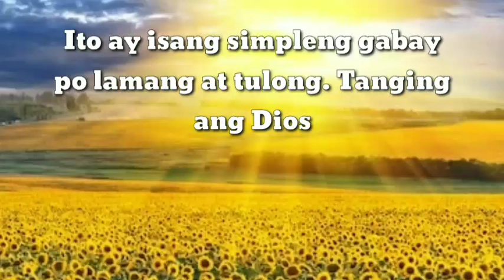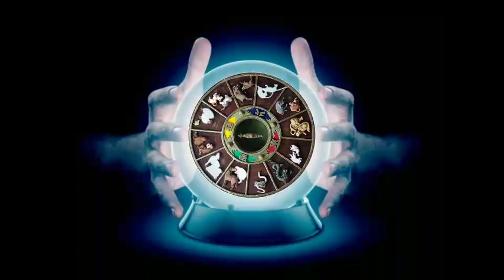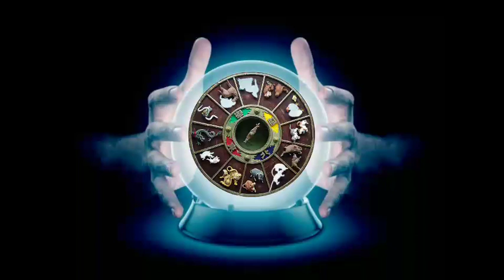TAGALOG KAPALARAN HOROSCOPE 04/02/2021 | LuckySWERTE 14